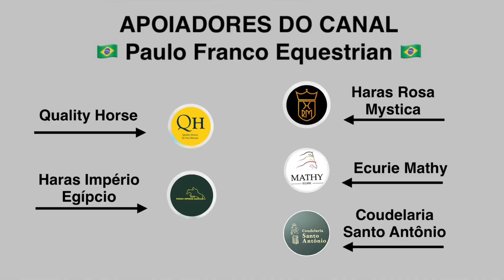Pedro Junqueira Muylaert - Q7 Van’T Ruytershof (18/07/2024)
CSI5*/3*/1*/YH1* Jumping International Dinard - CSI5* 1.45m - Special Two Phases
Resultado - 0/0